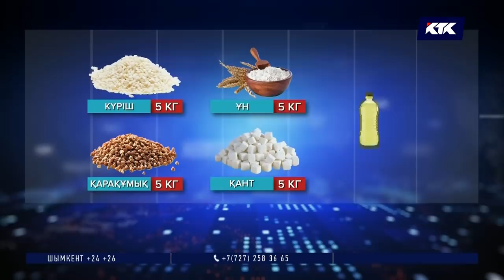Карантиннің 1-күні: Елордада халық сұранысы артып барады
Енді азық-түлік дүкеніне барсаңыз, қашықтықты сақтаңыз! Тағы бір ескертетін жайт, дүкеннен тек белгілі бөлшерде ғана әлеуметтік маңызы бар тауарды сатып ала аласыз. Ережені сақтау міндетті. Бүгін вирустан оқшауланған Нұр-Сұлтан мен Алматыдағы карантиннің алғашқы күні. Күннен-күнге өршіген инфекциядан халықты құтқаруға шенеуніктер барын салуда. Тіпті қонақ үйді аурухана қып өзгертіп жатыр.